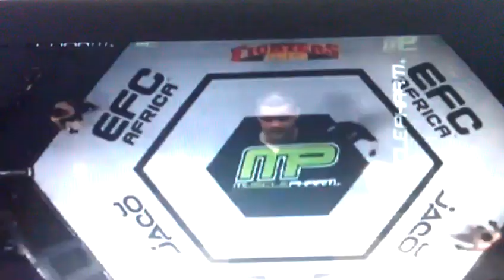Ruan Potts vs Andrew van Zyl